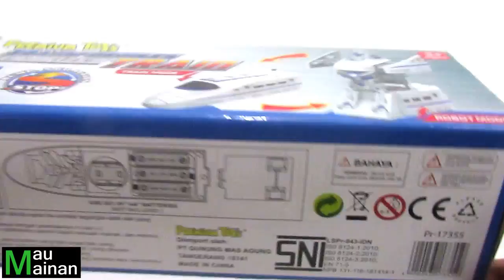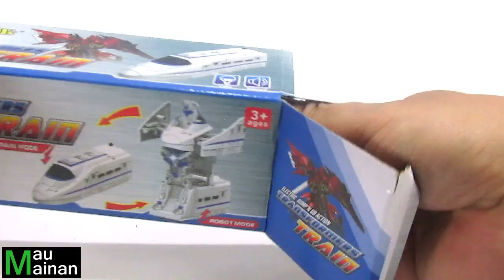Robot Transformer Train | Mainan Kereta Api Jadi Robot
Mainan Robot Transformer Train ini merupakan mainan yang menggunakan baterai yaitu baterai 2A (AA) sebanyak 3 buah. Mainan transformer train ini merupakan mainan kereta api jadi robot atau sebaliknya. Mainan ini bisa bergerak dan mengeluarkan suara kereta api. Ropot kereta api ini sudah ada label SNI sehingga aman dimainakan oleh anak umur diatas 3 tahun.

Terima Kasih.